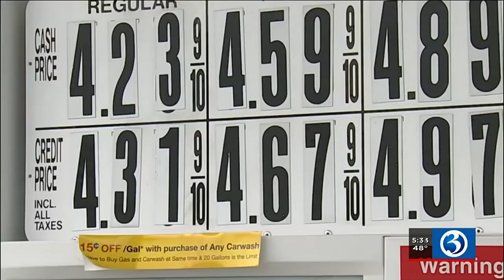Drivers ready for gas tax relief